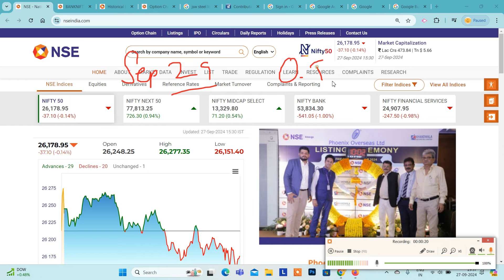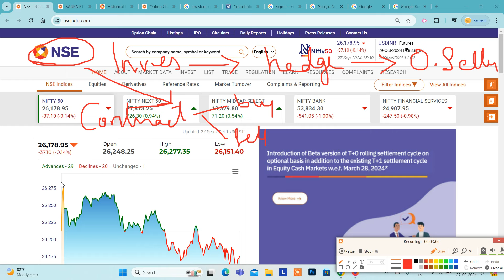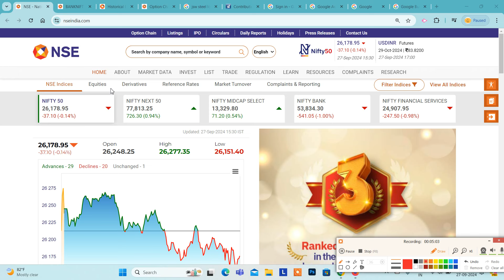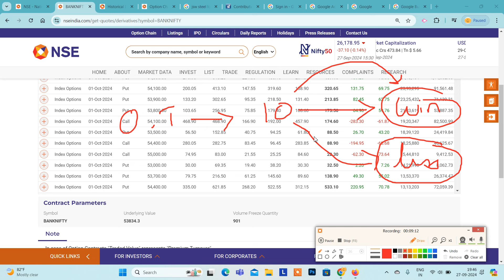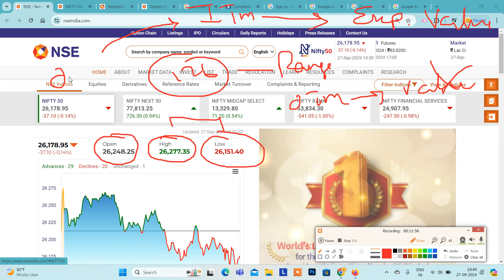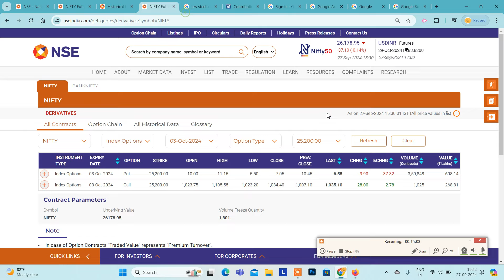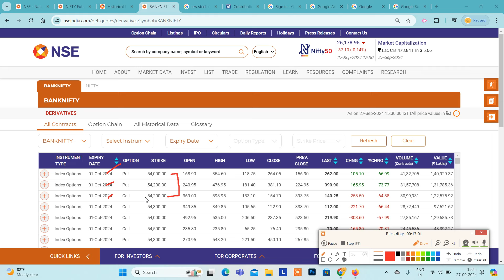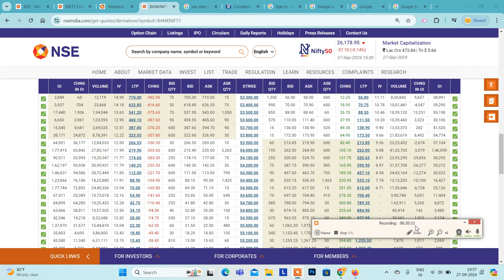27.09.24|OPTION TRADING நட்டம் தவிர்ப்பது எப்படி..?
Santhosh
COIMBATORE